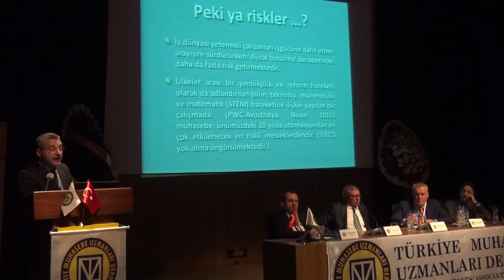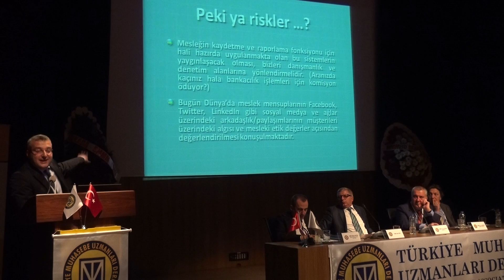İKTİSADİ TV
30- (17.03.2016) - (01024) -  Sunum: Gizem Güler: ll. Oturum Başkanı: Yahya Arıkan - (İst. SMMO Bşk.) - Katkı Sunan Konuşmacılar - Konu: SMMM ve YMM İle Denetim Hizmeti Veren Meslek Mensuplarının Hakları.